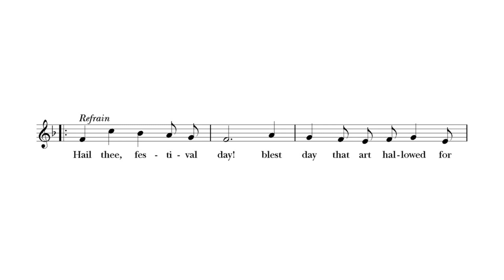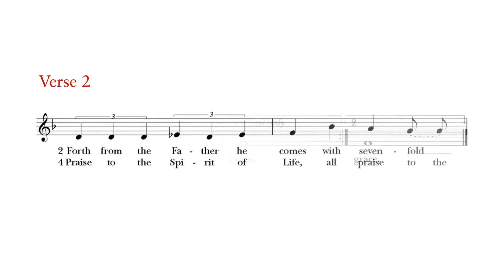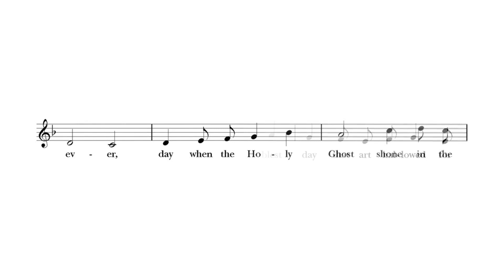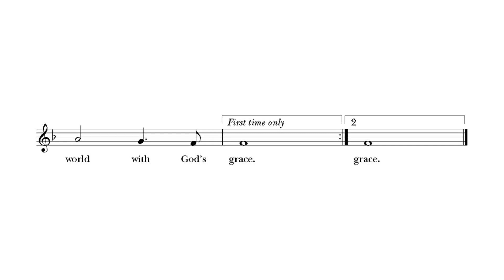"Hail Thee, Festival Day!" for Pentecost sung sheltering in place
A favorite hymn for Pentecost sung by choir members of Christ Church, Winnetka, Illinois during the COVID-19 pandemic